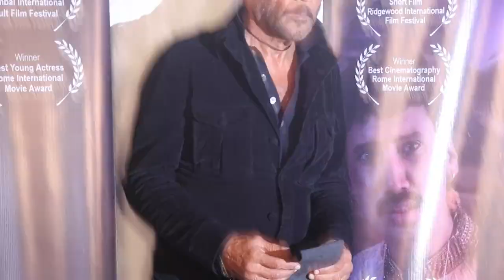Jackie Shroff attended Screening of Karan Singh Rathore film Paath